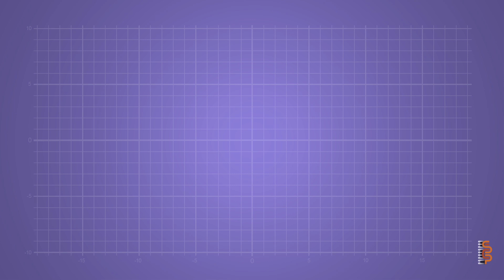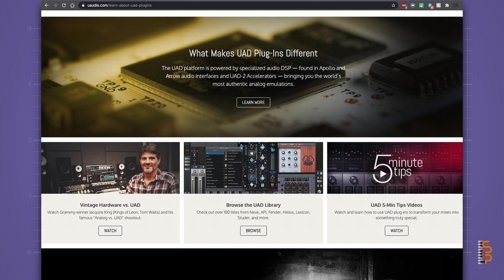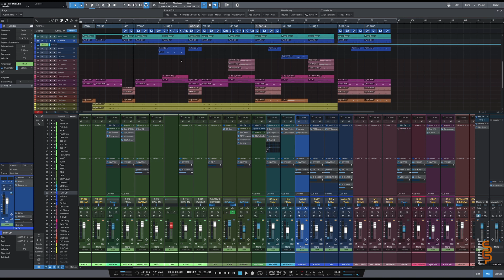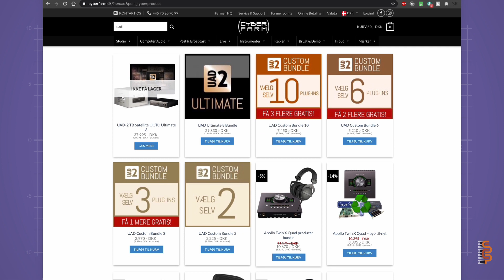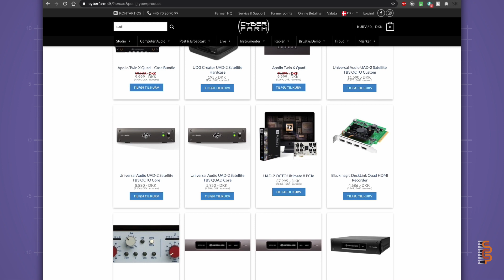Hvorfor bruger jeg... UAD Apollo 16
Gode lydkort fås fra omkring en tusindlap. Så hvorfor bruge 15 af dem på en UAD Apollo 16? Det kan du finde ud af i denne video, hvor jeg gennemgår hvad man får for de mange spareskillinger.